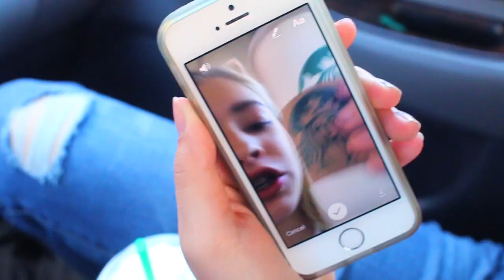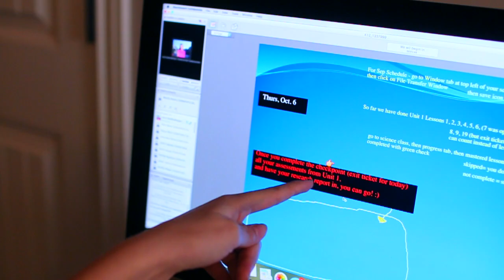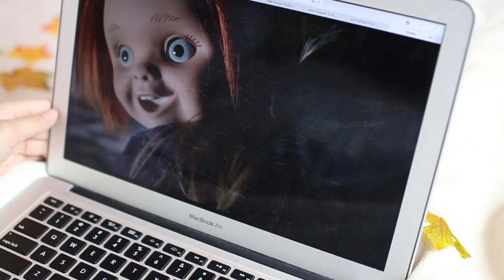Fall Night Routine 2016 | Marla Catherine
♢ FAQ ♢
Camera: Canon 70D
Editing: Final Cut Pro X
Age: 13

♢ YA GURLS NOW ON TWITTER TOO: @marlacatherine_

Inspirational Quote: "You have to be the kind of person who can make the best out of a Tuesday. You know those people who live for the weekends? They’re wishing their life away. You have to find something worth living for or else you’ll look back and realize you’ve wasted your life away"